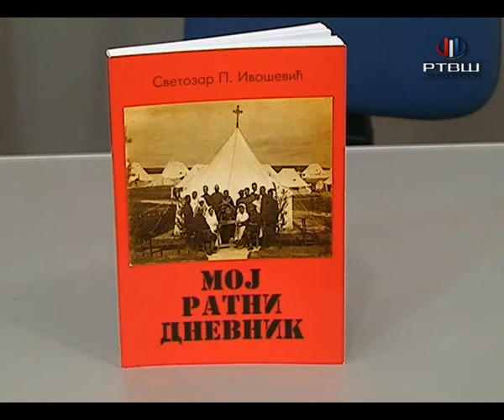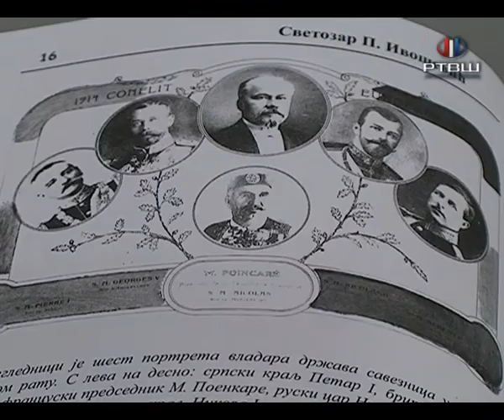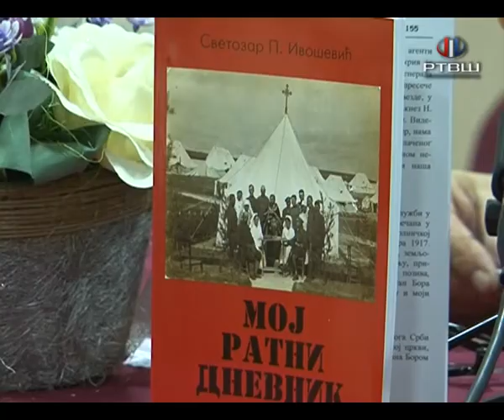RTV Šumadija - Moj ratni dnevnik